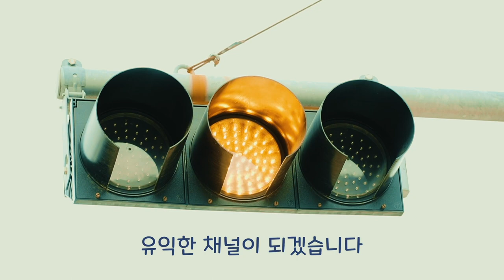연인 관계에서 하지 말아야 할 말, 다섯 가지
⭐️ 운영자 저작물
  📙성경을 여행하다

🎁 채널 컨텐츠
👉🏻성경과 역사
 _성경배경사 : 성경을 여행하다
 _개인성경연구법 : 성경이 보인다
 _성경종합활동 : 성경 스펙트럼
 _성경통독 : 슬기로운 성경통독
 _바울신학 : 사도행전과 바울서신
 _기초지식 : 얇고 넓은 기독교 상식
 _기타: 세미나 실황

👉🏻그리스도인의 생활
 _크리스천 청년을 위한 데이트 학교
 _독서 : 이 책 한번 잡숴봐
 _Q&A : 궁금한 이야기k

👉🏻기타
목회 브이로그